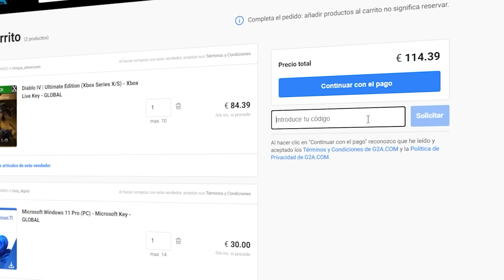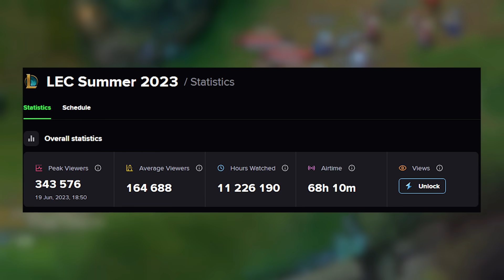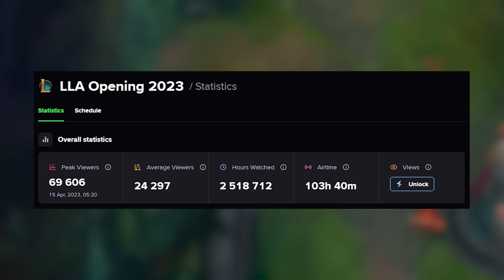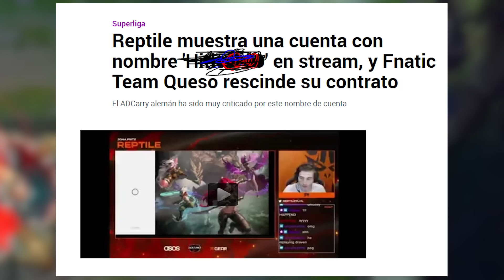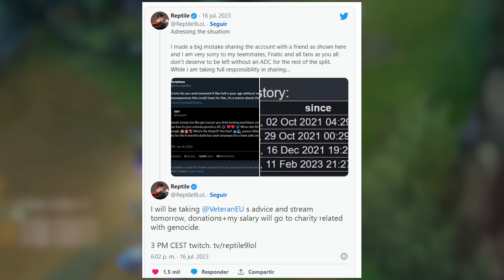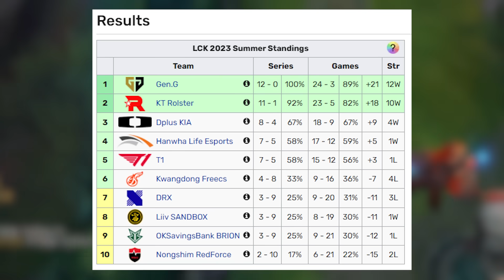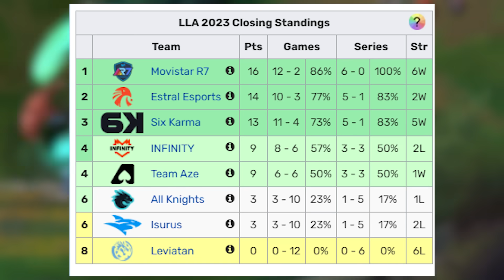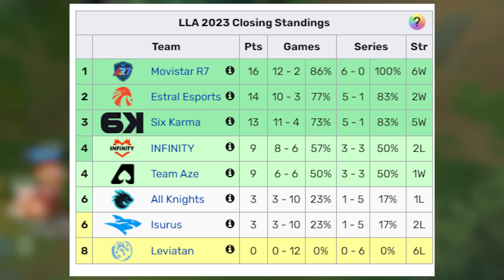¡POLÈMICA !DESPIDEN A JUGADOR DE FNATIC TQ | ¿COMO VA LA LESION DE FAKER? | PROBLEMAS EN LA LCS!